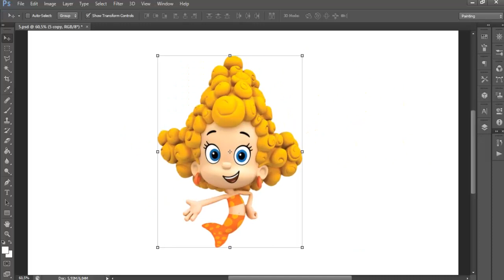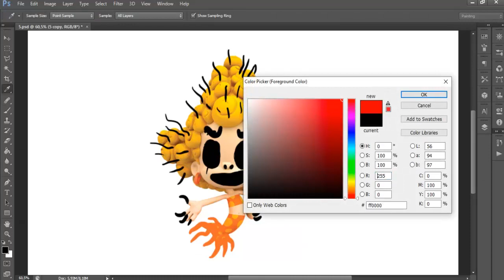Bubble Guppies Deema Characters MONSTER HORROR VERSION 😲😲😲